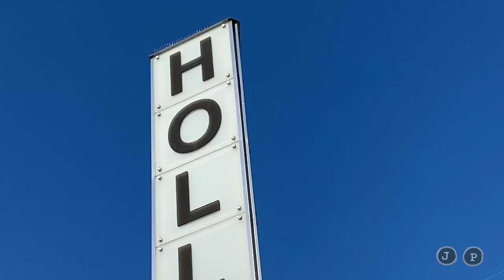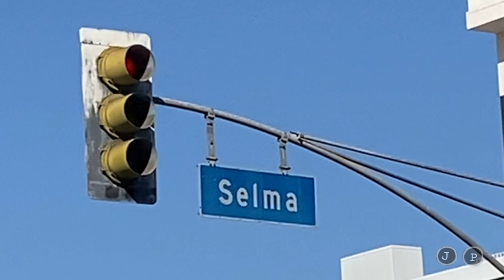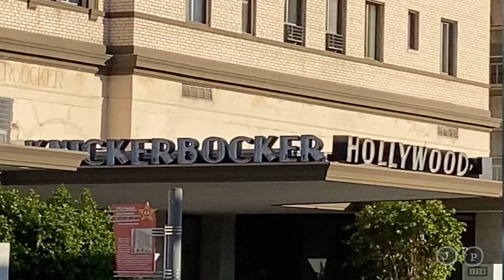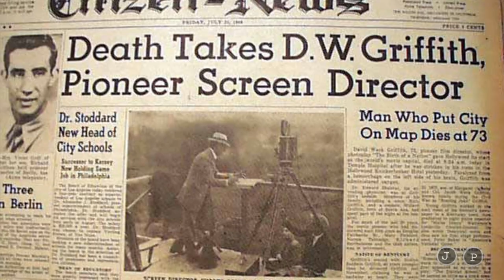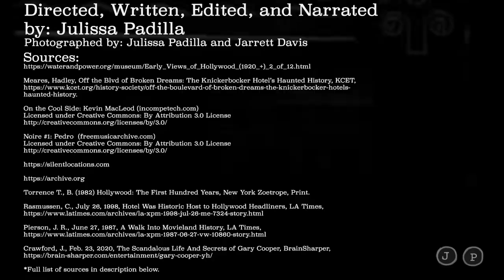Episode 3: Ivar Weid - The Real Weid of Hollywood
This episode explores who was Ivar Weid, another early pioneer of what became of Hollywood. This video also visits what famous sites that are on Ivar Ave and what sites are related to Ivar Ave.